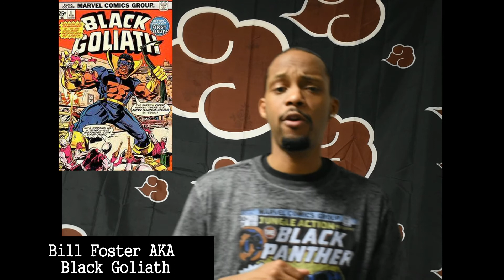Lycan vision episode 1 Black Panther (petition,boycott,truth)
Lycan Vision is my perspective on This weeks episode is about Black Panther the movie, its comic book origin, my opinion on the boycott/petition of the movie, and other interesting facts.